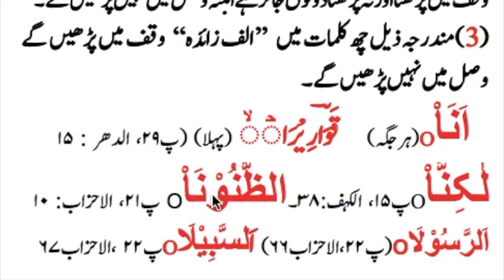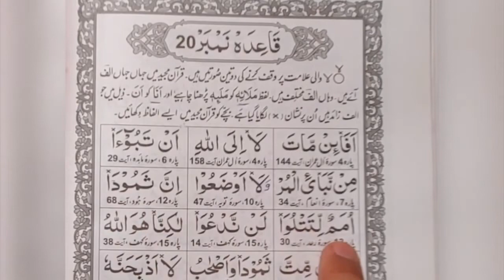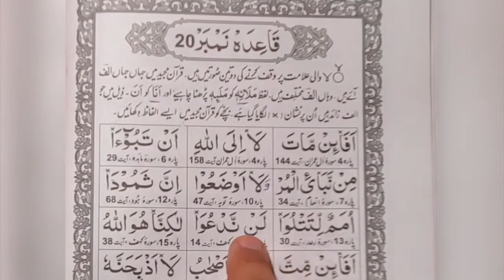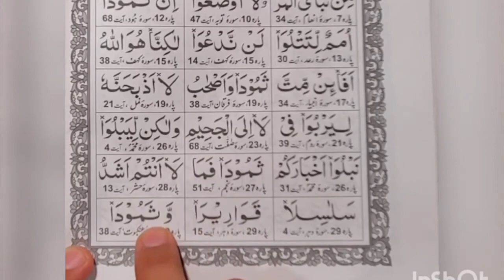Alif Zaida Additional Alif tajveedulQuran in urdu Hindi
TajweedulQuran, programme presented by Hafiz Faisal Zaman Advocate in Urdu, teaching the correct and right pronunciation of the Holy Quran based on the Rules of Tajwid. In Sha Allah.
special Thanks
نورانی قاعدہ
رحمانی قاعدہ
مدنی قاعدہ
یسرنا القرآن
عرفان القرآن کورس
tajwid, the art of recitation of the Holy Quran
tajweed made easy, تسھیل التجوید